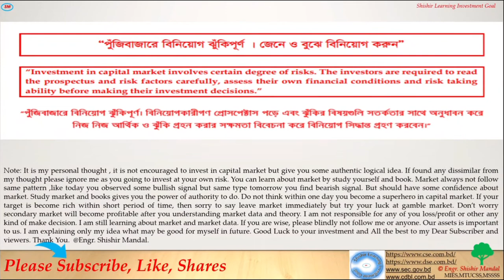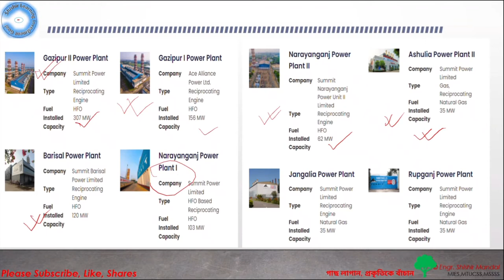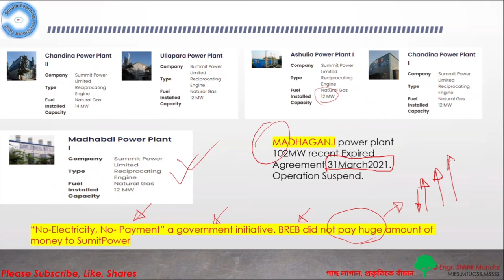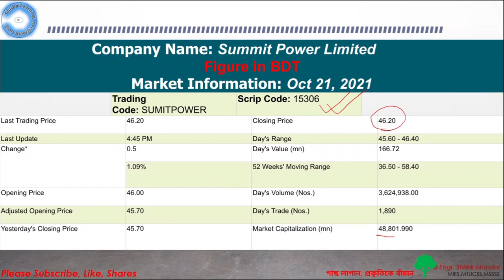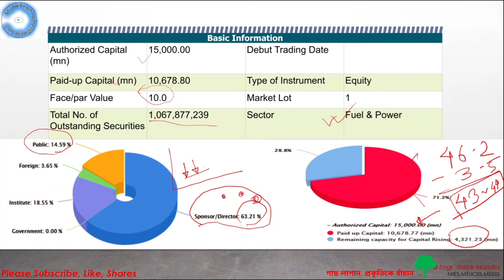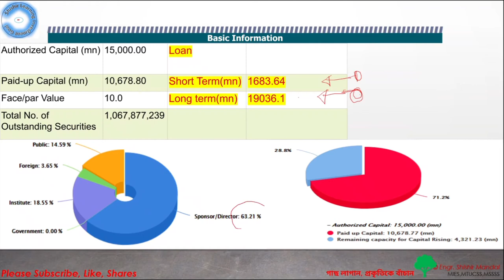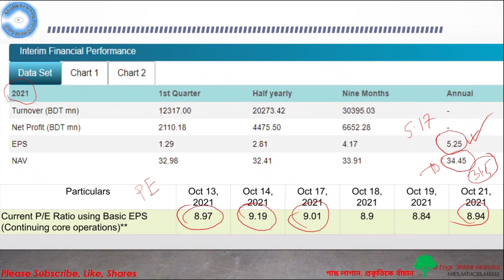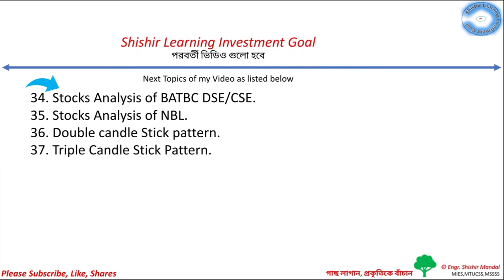SumitPower স্টক Analysis DSE, CSE. বেসিক, টেকনিকাল। ঢাকা স্টক এক্সচেঞ্জ ।SPI.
Note: It is my personal thought, it is not encouraged to invest in the capital market but give you some authentic logical idea. If found any dissimilar from my thought please ignore me as you going to invest at your own risk. You can learn about the market by studying yourself and books. The market always does not follow the same pattern,like today you observed some bullish signal but same type tomorrow you find a bearish signal. But should have some confidence about market. Study market and books give you the power of authority to do. Do not think within one day you become a superhero in the capital market. If your target is become rich within a short period of time, then sorry to say leave the market immediately but try your luck at the gambling market. Don’t worry the secondary market will become profitable after you understand market data and theory. I am not responsible for any of your loss/profit or any kind of making the decision. I am still learning about market and market data. If you are wise, please blindly not follow me or anyone. Our assets are important to us. I am explaining only my idea of what may be good for myself in the future. Good Luck with your investment and All the best to my Dear Subscriber and viewers.

Engr. Shishir Mandal.
MIES, MTUCSS, MSSSS.